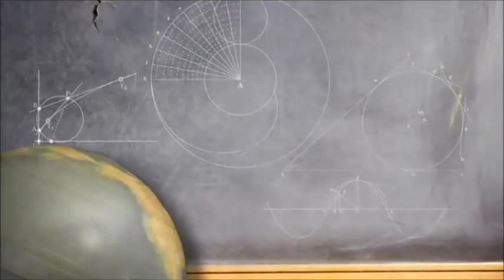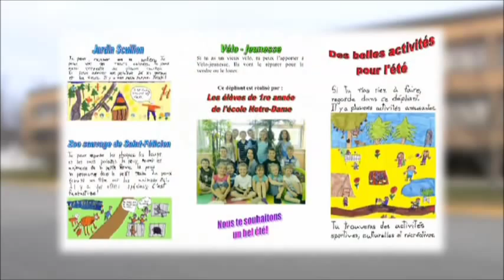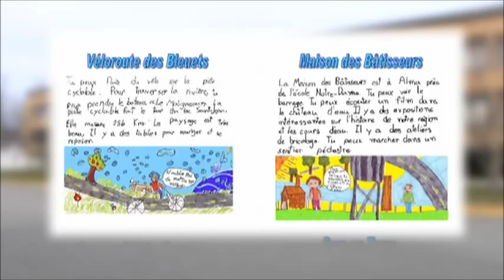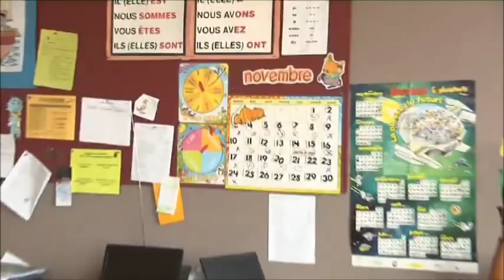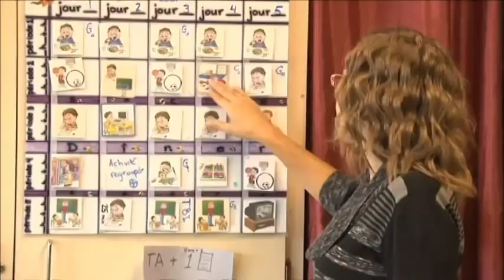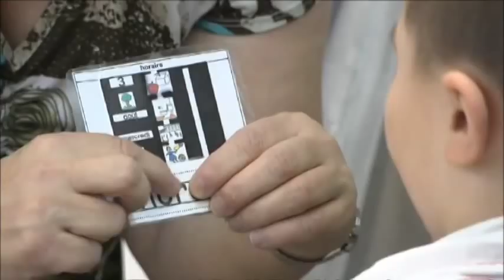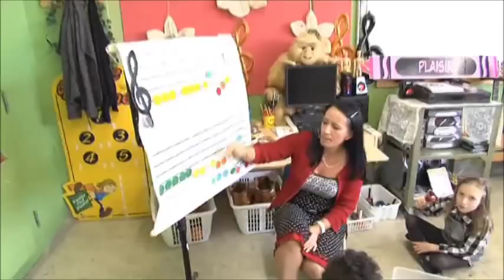École Saint-Sacrement Émission Zone scolaire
00:00  Introduction
01:05  Entrevue avec Mme Roxanne Thibeault, présidente de la Commission scolaire
04:51  Entrevue avec Mme Claudine Maltais, directrice de l'école Saint-Sacrement
11:05  Entrevue avec Mme Nadia Potvin, enseignante classe adaptée
16:54  Entrevue avec Nathalie Boulanger, enseignante en musique
21:42  Entrevue avec Jacynthe Bérubé, enseignante en 6e année
24:25  Entrevue avec des élèves
26:42  "Le Test de Mélissa"
28:28  Conclusion
La Commission scolaire du Lac-Saint-Jean produit mensuellement une émission intitulée « Zone scolaire » sur les ondes de TVCOGECO Alma. Cette émission de 30 minutes comporte deux parties : la 1re partie dresse le bilan des dossiers à l'ordre du jour de la dernière assemblée des commissaires et la 2e partie met en vedette un établissement de la Commission scolaire. Pour le mois de décembre 2013, c'est l'école Saint-Sacrement à Alma qui est à l'honneur.